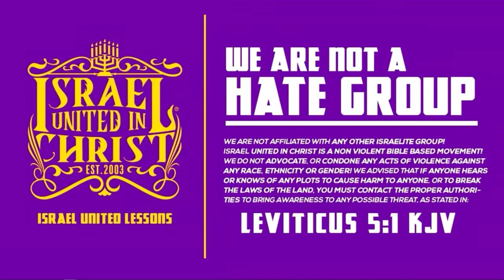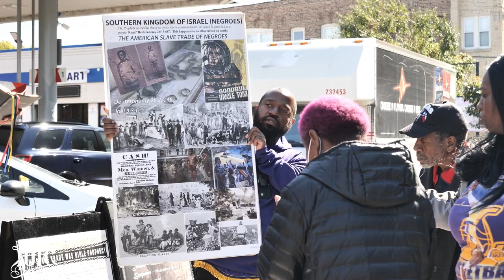Brother Says The Curses Aren't Real